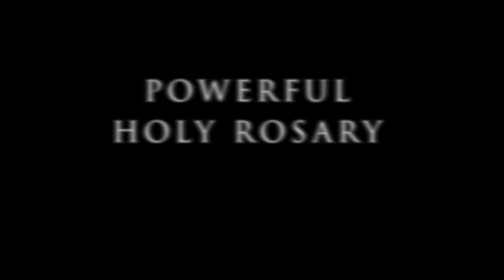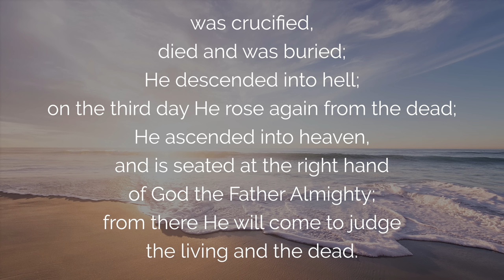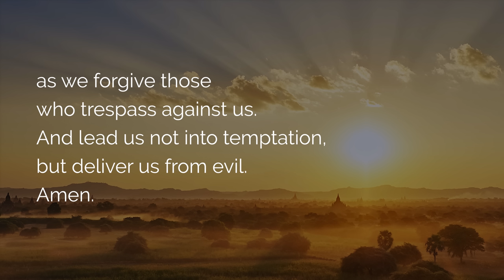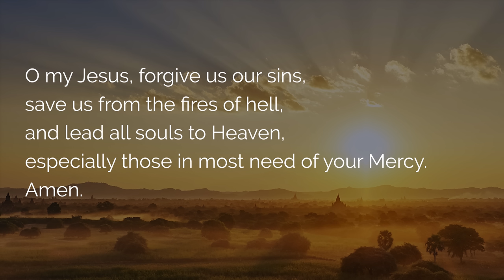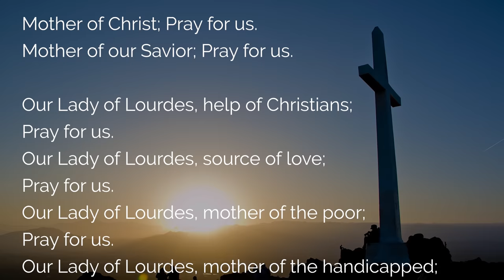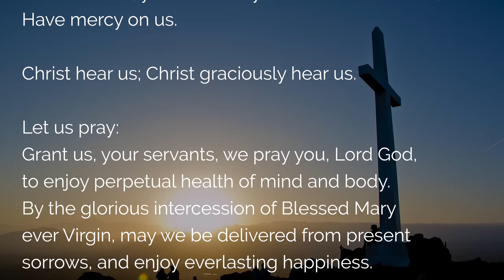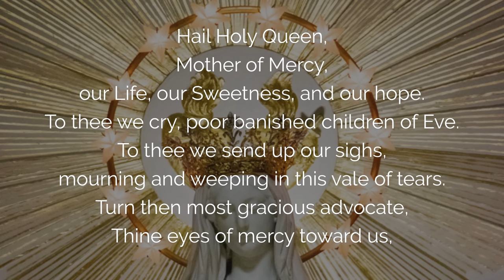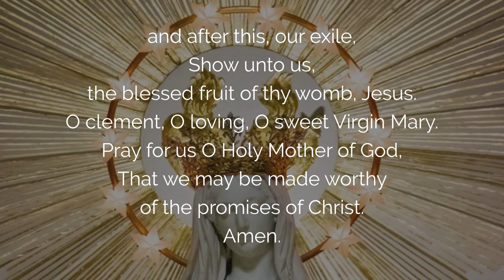🙏 ROSARY of HEALING and MIRACLES 🙏 4 Powerful Mysteries for a MIRACLE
May a powerful miracle and divine healing renew your life in this powerful Rosary prayer with Our Lady of Lourdes in the Joyful Rosary, St. Rita in the Luminous Rosary, St. Charbel in the Sorrowful Rosary, and St. Anthony of Padua in the Glorious Rosary. The mysteries of the Rosary, gathered in these four powerful Rosaries, ask God for a miracle and effective inner, bodily, or spiritual healing through this prayer. May God grant you a miracle by His grace.

00:00 Rosary miracle and healing with Our Lady of Lourdes
01:14 Faith in God: The Creed
04:14 Consecration to Mary of the Rosary
05:47 Litanies of Lourdes

08:24 Joyful Rosary with Lourdes
08:27 1. Prayer for Purity of Heart
14:29 2. Having Faith for Healing
19:53 3. Our Lady of Consolation
25:21 4. Prayer for the Healing of the Sick
30:41 5. Prayer for the Healing of Children and Youth

36:38 Luminous Rosary with Saint Rita
36:41 1. Unblocking a Difficult Situation with Saint Rita
42:07 2. Prayer for a Miracle for Couple and Single
47:37 3. Prayer to Saint Rita for a Work or Financial Miracle
53:52 4. Loving Enemies with Saint Rita
59:32 5. With Saint Rita, the Miracle of the Eucharist

1:05:04 Sorrowful Rosary with Saint Charbel
1:05:07 1. Prayer to Saint Charbel for Spiritual Healing
1:10:59 2. With Saint Charbel for Physical Healing
1:15:55 3. Charbel Makhlouf, Pray for the Healing of Priests
1:21:13 4. Saint Charbel's Prayer for Inner Healing
1:26:18 5. Prayer to the Holy Cross with Saint Charbel

1:32:04 Glorious Rosary with Saint Anthony of Padua
1:32:07 1. Prayer for a Miracle for the Unbelievers
1:37:56 2. Prayer to St. Anthony for a Miracle of Peace
1:43:35 3. For a Miracle of the Holy Spirit
1:49:14 4. With Saint Anthony, a Miracle for the Church
1:55:22 5. Prayer for a Miracle for Souls

2:01:26 Hail Queen of Mercy
2:02:53 Final Prayer of the Miracle and Healing Rosary

 ▬▬▬▬▬▬▬▬▬▬▬ VIDEO SUMMARY ▬▬▬▬▬▬▬▬▬▬▬

Holy Rosary of Healing and Prayer for a Miracle with Our Lady of Lourdes, Saint Charbel Makhlouf, Saint Anthony, Saint Rita.